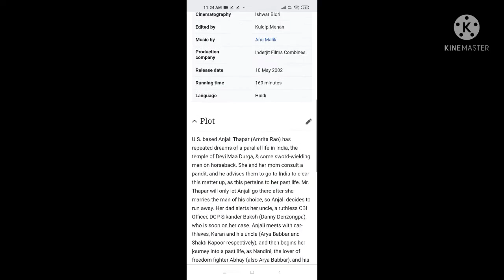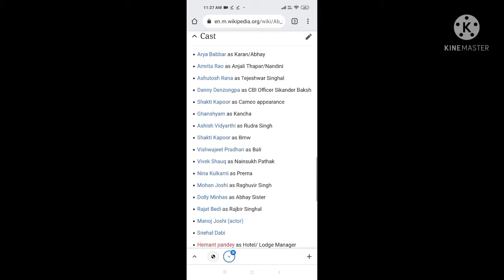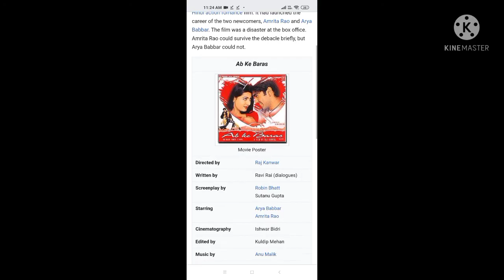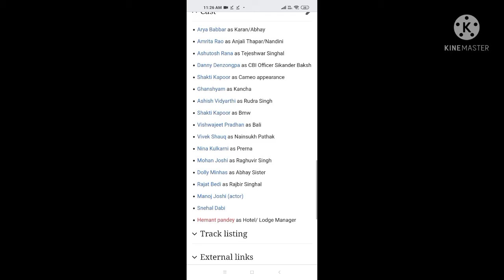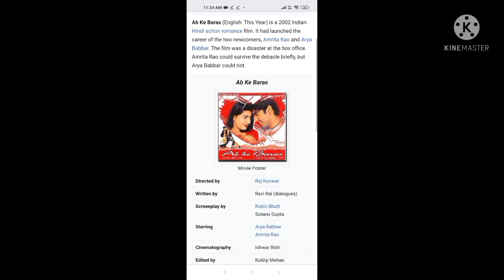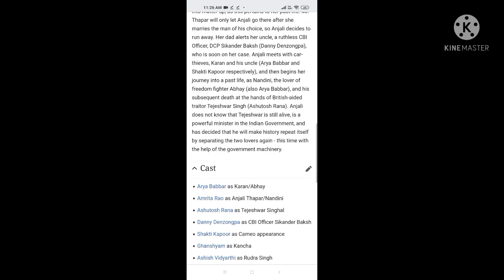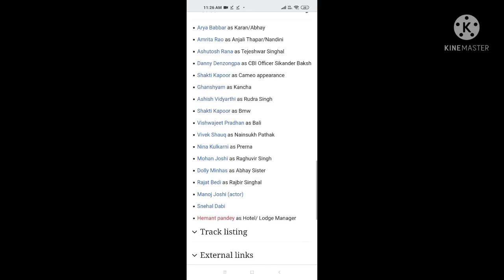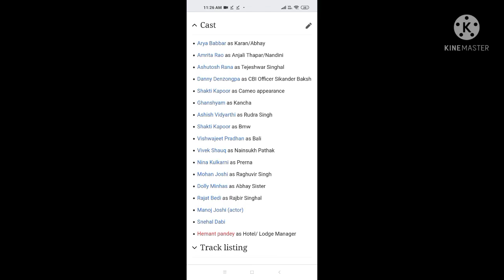Ab Ke Baras 2002 | Full Movie Facts and Important Talks | Arya Babbar | Amrita Rao